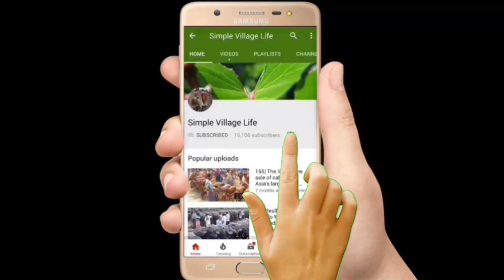507| Best Holstein friesian Calves cow for sale | Interview with Holstein Friesian cow owner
507| Best Holstein Friesian Calves cow for sale | Interview with Holstein Friesian cow owner